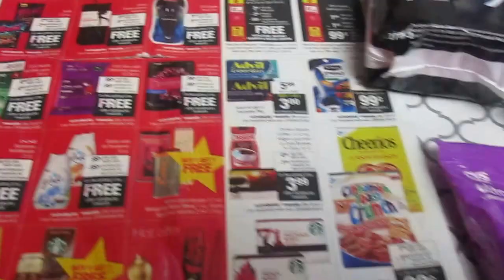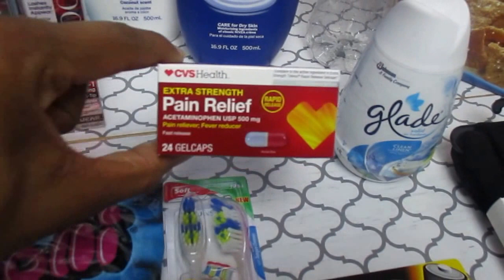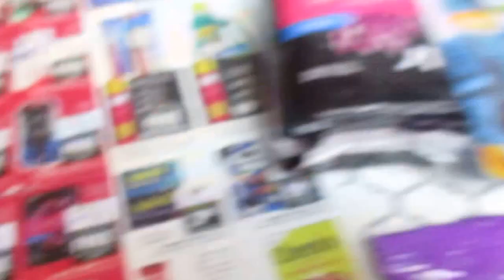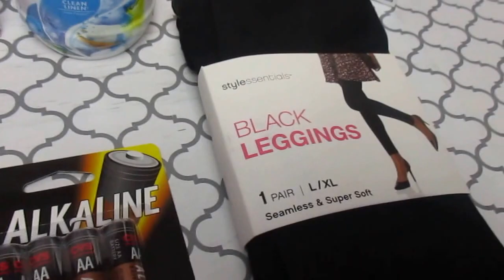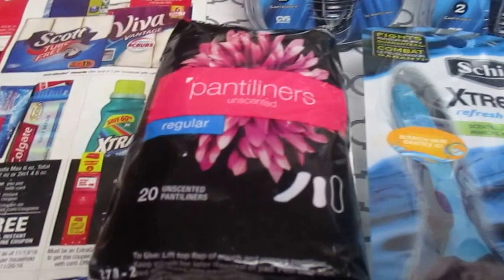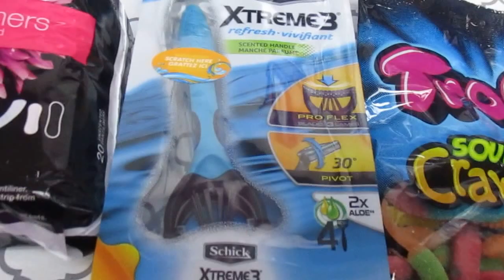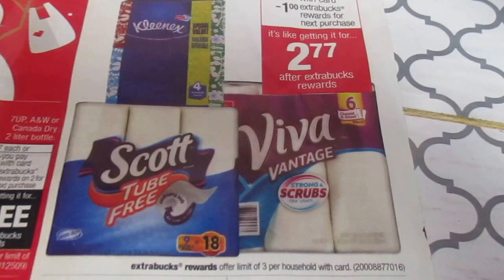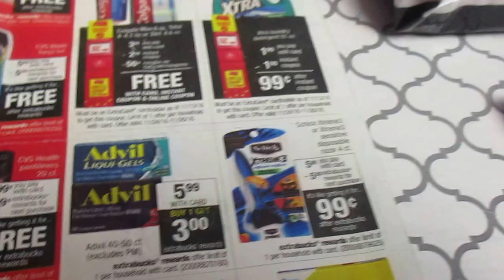Black Friday CVS Freebies 11/24/16 - 11/26/16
⭐Want to know more about the Camera, Mic, Lighting & Tripod I use for my videos

Canon Power Shot Elph 160

Vidpro XM-L Lavalier Condenser Microphone for DSLRs,
Camcorders & Video Cameras 20' Audio Cable

SUNPAK 5858d Photo/Video Tripod, Black

Ibotta: (app)
When you sign up using this link and redeem your first rebate you’ll get $10

Google Express
We both get $5 use this Code
9Y84RQ2YA

Iphone App:

Field Agent

Iphone & Android App:

Saving Star

Cart Smart
👉  Ref# J2XTHR

Find&Save
👉 Ref# HDF3

Shrink:
👉Ref. # OPKCTY

ShopMium
👉 Ref# KGFAAAKF

Are you a Youtuber too if so get organized with Tubebuddy

Keeping Us Connected:
Tammy Bringonthecoupon
1415 Hwy 85 N.
Budget Consultant
TammyBringOnTheCoupon

Groups & Individuals
In Person or Online

Periscope:
bringonthecoupo

Digisocial:
885047
Sign up for Free product by giving reviews and getting the word out.

📒 I use the binder method so you may have to look up coupons in a coupon database.

Thanks for looking though the details that’s a sign of a true couponer. 😀